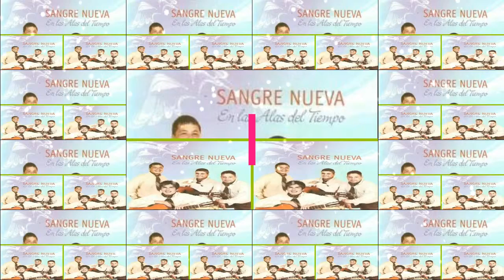Sangre Nueva 02 Tu alma es mi cancion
Sangre Nueva - En las alas del tiempo
su primer cd
RESERVADOS TODOS LOS DERECHOS DEL PRODUCTOR, DE LOS AUTORES Y DE LOS INTÉRPRETES DE LAS OBRAS FONOGRÁFICAS REPRODUCIDAS EN ESTE EJEMPLAR.
EL FOLCLORE SANTIAGUEÑO ES CULTURA NACIONAL.
INDUSTRIA ARGENTINA
Te Dejo El LINK Del CD